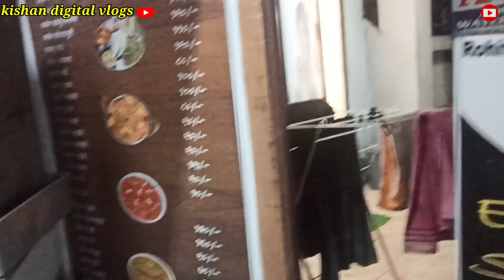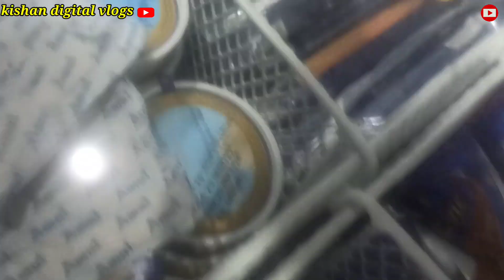टेस्टी अण्डा सब्ज़ी testi Anda recipe new vlog #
टेस्टी अण्डा सब्ज़ी testi Anda curry recipe new vlog #

kafi testi Hai doston Anda Kari aap log bhi jarur TRAI Karen

your Querys
anda curry
Anda recipe kaise banaen
Anda recipe
hotel style anda curry
dhabe jaisa Anda Kari recipe
egg  Kari kaise banaen
Anda sabji kaise banaen
Kavita kitchen recipe